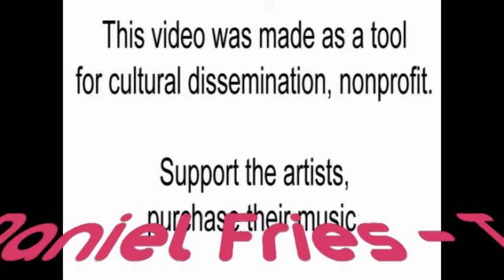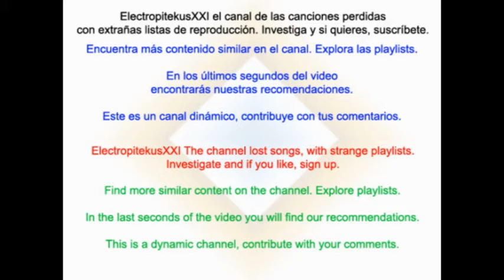Daniel Fries - Tarantas Falsetta (spanish guitar)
Daniel Fries is one of the premier flamenco guitarists in the San Francisco Bay Area, both as an accompanist for flamenco song and dance, and as a soloist. While his playing style remains grounded in the roots of the traditional Spanish flamenco, he also explores new directions in musical composition as well as blending of elements from the various musical traditions around which he grew up in San Francisco; Indian, Middle Eastern, Latin American, and African. Over the last decade he has developed a distinctive blend of flamenco technique and harmonies with Persian and Afghan music, which he applied in his collaboration with Hamed Nikpay, the "All is Calm" album. While he has studied with many great masters and institutions, he credits his greatest learning to sitting alone with his instrument away from the world.
Follow and support Daniel Fries

Este vídeo ha sido realizado como herramienta de difusión cultural, sin ánimo de lucro.
Todos los derechos son de sus propietarios. Apoya a los artistas y compra su música.